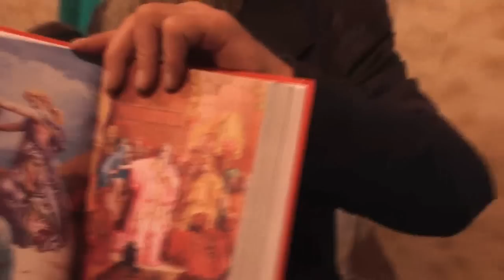О том, что же случилось с Романом Малышом. Помочь может только пост и молитва. 04. 02. 2018